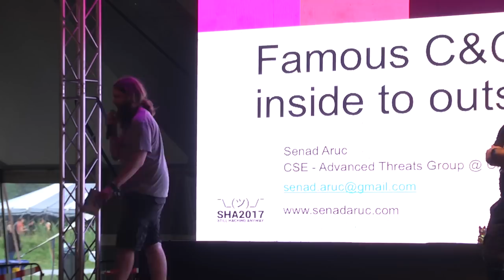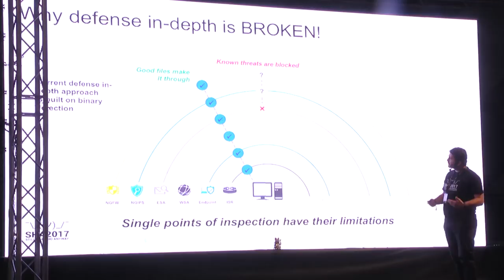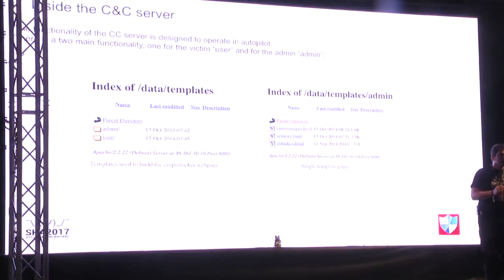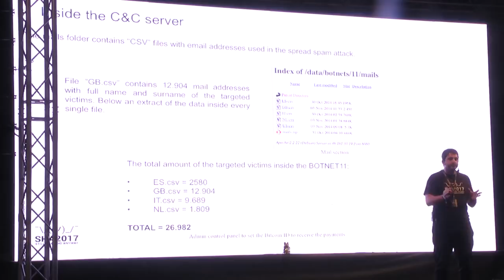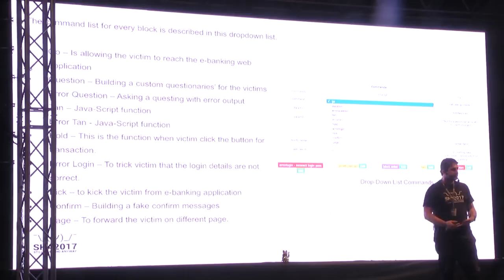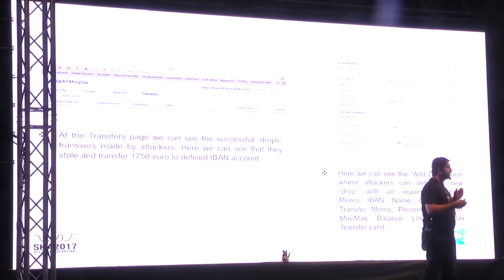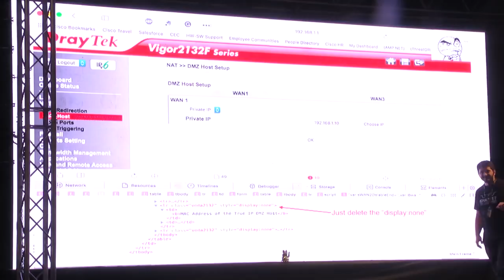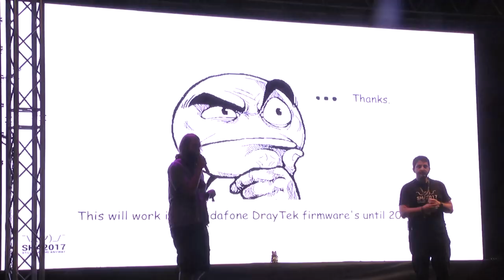Famous C&C servers from inside to outside. (SHA2017)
We all are aware of the malware attacks and bot-net's behind this massive illegal industry which drains out pockets and even take our lives. This criminal organisations have own rules and own secrets that they don't want us to reveal.  They like to infect hack and control the victims without get caught by law enforcements. We all know that end-point security is not enough for the zero day malware attacks so my research was always focused on their command and control centres. We will never win the malware war if we don't reveal their dirty job from inside, having this aim i managed to revel more than 10 unique C server dirty secrets in past years. This research articles are published in various cybersecurity magazines in Europe and Asia.

Senad Aruc